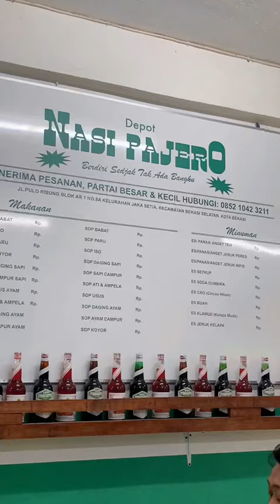yang suka JEROAN❗ayooo CEK RESTO YANG INI🤤🤤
Wah ini yang suka jeroan pasti happy nih liat ini! Ada tempat makan baru di galaxy bekasi namanya

@depotnasipajero (IG)
📍Jl. Pulo Ribung Blok AR1 No.8A, Jaka Setia, Grand Galaxy, Bekasi Selatan

Menu disini hampir jeroannn dari sapi, dari koyor, babat, paru, usus dan teman-temannya!😆 ada gongso yg kecapnya langsung dari Semarang loh!
eh tapi jangan khawatir disini juga ada ayam dan bebek nih, buat tim tim pecelann🤩

Cuss langsung kesini, rasa dijamin enak dan nagih bikin balik lagi✨